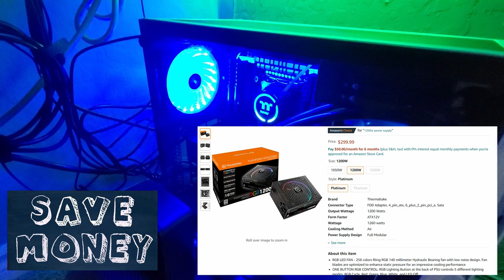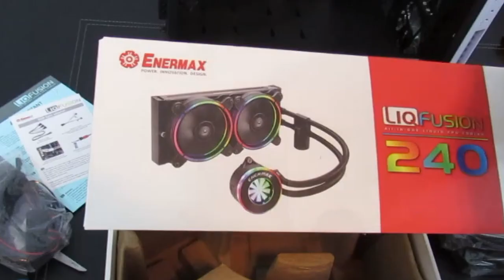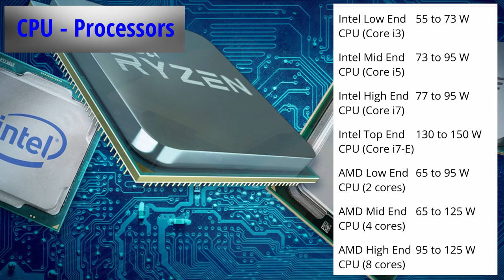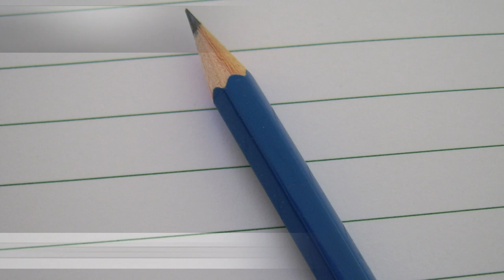How Many Watts You Need for Your PC - CPU POWER REQUIREMENTS FOR 2021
Welcome back to The Ultimate Tech Hub. On today's episode we are testing how many watts you need for the average PC build. We will show you how to add up all your PC components power consumption to determine the correct PSU for your system. This free power supply calculator works with all PCs. If you have any questions about this video please leave them in the comments down below. Thanks again for watching the Ultimate Tech Hub Channel!

Great Deals On PSUs:
Corsair RMX Series, RM750x, 750 Watt
EVGA SuperNOVA 850
Thermaltake Toughpower Grand RGB 850W
EVGA Supernova 750 GT

Great Deals On Motherboards:
Asus Prime B450M-A/CSM
Asus TUF B450M-PLUS Gaming AMD
Asus TUF B450M-Pro Gaming AMD Ryzen 3

0:00:00 Introduction
0:00:41 Why I need to know how much power to run my PC?
0:01:05 How Much Power Does My PC need?
0:01:11 All PC Component Power Consumptions
0:03:49 Add Up All Component Power Consumptions
0:04:00 3 Factors To Consider When Buying A PSU
0:05:00 Final Thoughts